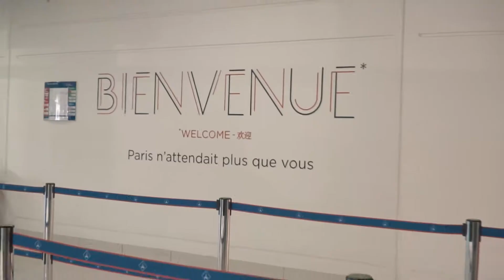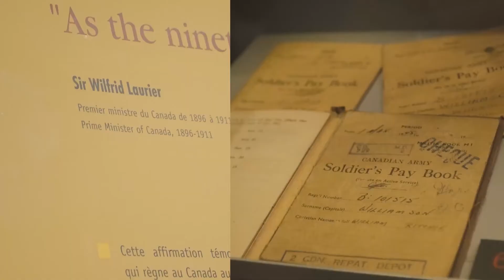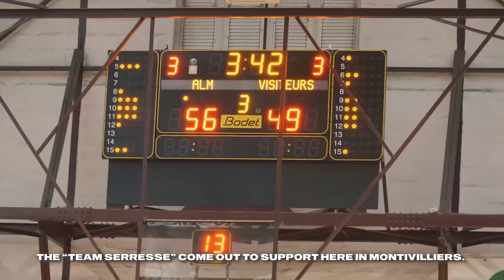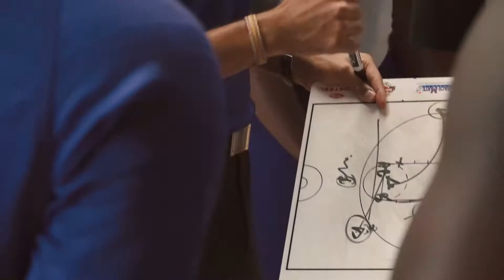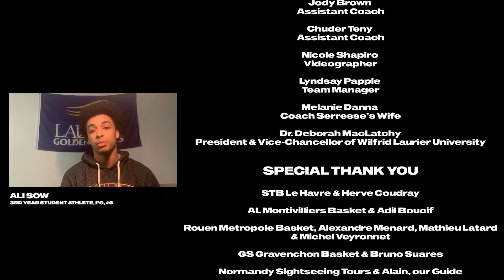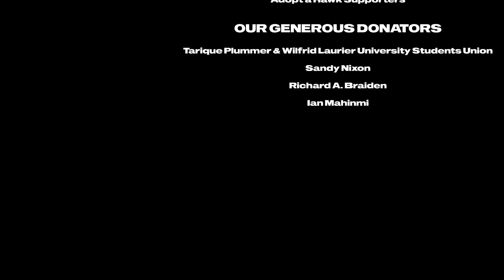WLU Men's Basketball Team Takes France: The Documentary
This is where it all started. In my 4th year of Kinesiology, I was brought on to be the athletic trainer for the Laurier men’s basketball team. A couple months in, I was brought on to create highlights of their games on video. By the end of the season, I could tell I was surrounded by family. The dedication I saw from these guys day in & day out inspired me so much, and I’m so proud to have been a part of a team like this one. From taking pictures/videos, throwing together highlight videos, taping ankles, pre-game stretching, morning practices, rnb sessions during Joga, away games on road... I wouldn’t have wanted to do it with anyone else. It literally enhanced my Laurier experience ten fold. Was granted 16 new brothers and a sister that year. Fast forward to the summer of 2019, Coach presented a once-in-a-lifetime opportunity to travel to France, for 9 days, with the basketball team to capture their trip. Creating content for @wlu_mbball truly catapulted me into this career and allowed me to figure out and pursue my passion. Thank you all for this amazing experience.